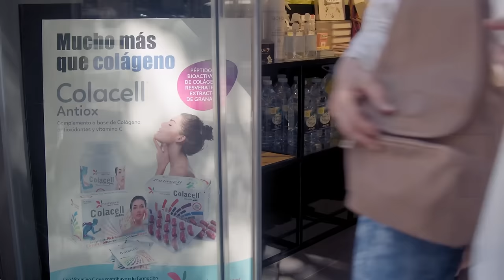Entrevista con la Vicepresidenta de ACOM, Rosa Reigía para hablarnos de la guerra Israel-Palestina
Hoy en el programa de Con España a Vueltas hablaremos de la piñata de Sánchez, reprobación Ortega Smith e ilegalización partidos independentistas con Asís Timermans y Isaac Parejo. En nuestra entrevista contaremos con la vicepresidenta de ACOM, Rosa Reigía para hablarnos de la guerra Israel-Palestina. Y también tendremos otra entrevista con el escritor Manuel R. Lavado para hablarnos de su libro “Quince Halcones”.